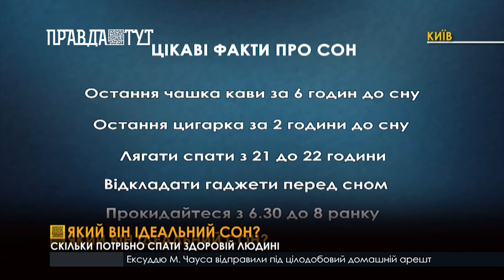Рецепт ідеального сну: скільки потрібно спати здоровій людині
Сон - основна складова здорового життя. І хоча ми спимо протягом третини нашого життя, одна безсонна ніч знижує працездатність на 30%, а дві поспіль вже на 60%. Це викликає порушення фізичної і розумової діяльності, зокрема зниження уваги, концентрації та можливості запам'ятовувати інформацію. Також спіткають й інші прикрощі: старіння шкіри, набирання ваги, чи навпаки швидке схуднення. Дорослій людині потрібно спати 7-9 годин на добу.